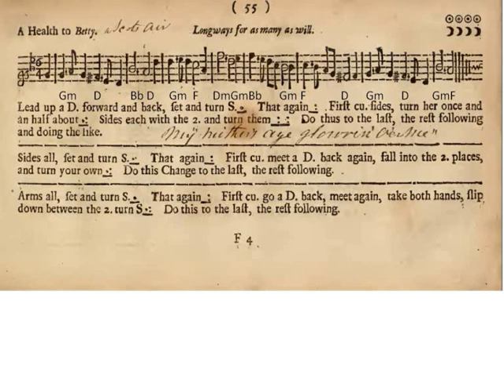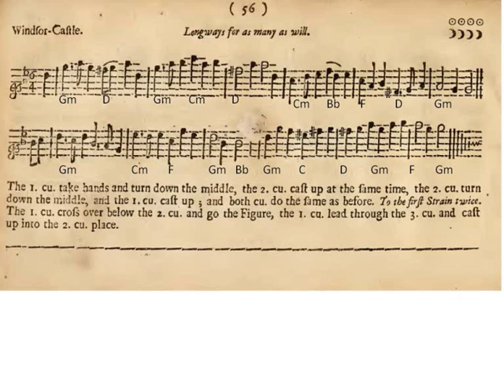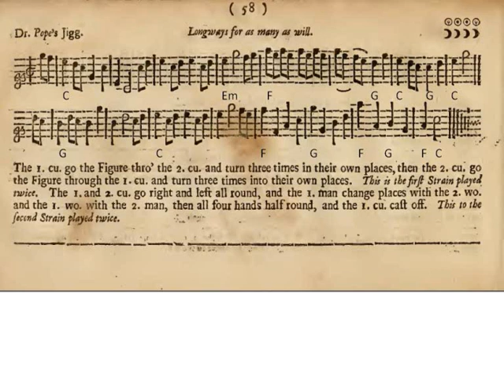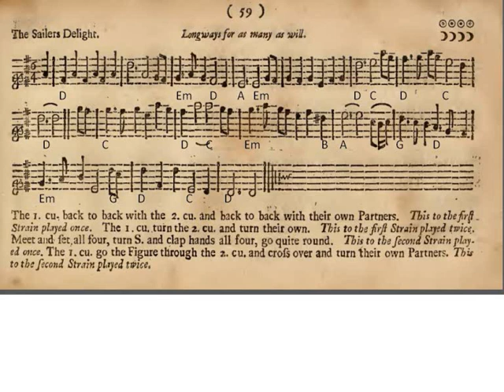A Health To Betty, Windsor-Castle, Dr Pope's Jigg, Sailers Delight [PLAYFORD Traditional]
Here are four more Playford tunes from the English Dancing Master of 1697. I have set the melodies to chords, added a harmony part, and recorded them as guitar trios.